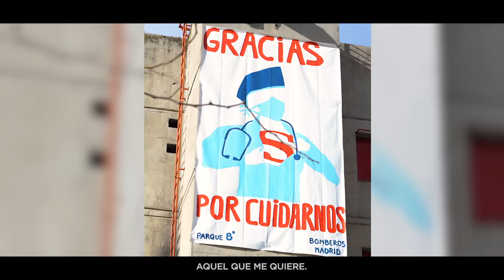Villancico 2020 | Es Navidad - Coro de Tajamar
Con la participación de Javi Nieves (Cadena 100), el Coro de Tajamar os desea una feliz Navidad.

Letra de Es Navidad
Al fin un año más,
ha llegado diciembre,
luces en mi ciudad,
que me anuncian que vienes.
Tengo mil cosas para contar
quiero volver a verte.
Es Navidad, es Navidad.

La Nochebuena ya viene,
celebremos bien alegres.
Recuerda a los que se fueron,
hoy les tenemos presentes.

Tiempo para amar, tiempo para dar,
a aquel que te pide cuidar su amistad.
Tiempo para estar con quien quiero estar,
aquel que me quiere.

Jesús llega ya, llénanos de paz
el mundo está loco a punto de estallar.
Te voy a esperar, se acabó el llorar,
mira hacia el pesebre…
Es Navidad.

Arriba el corazón,
llegan días de suerte.
Nacerá el Niño Dios,
que se entere la gente.

Calles llenas de luz y color,
corazones calientes.

Que tus ojos brillen siempre,
Que iluminen a tu gente.
Parad el mundo un momento,
la Navidad ya se siente.

Es Navidad.

Para el que piensa en la gente,
Es Navidad,
Para todo el que no tiene,
Es Navidad,
Pa todos los que se atreven,
Es Navidad,
Y marchan contracorriente.
Es Navidad.
Prepárate y echa el vuelo,
Es Navidad,
Quiero llegar el primero,
Es Navidad,
Este mundo es de valientes,
Es Navidad,
No dejes que te lo cuenten….